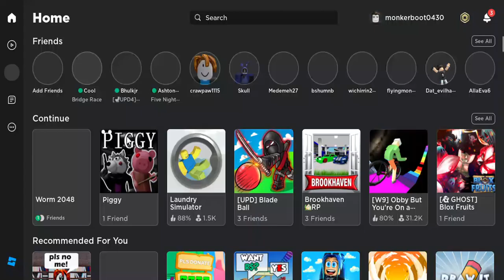Roblox 2023 11 12 20 09 54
this all about me and ashton playing games that i wined stick around